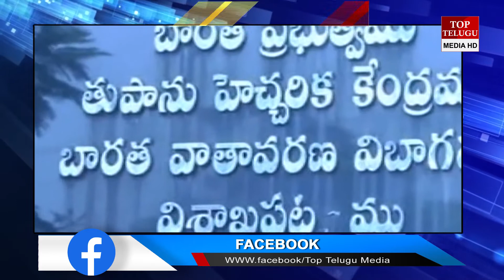ఏపీకి భారీ వర్షాల ముప్పు